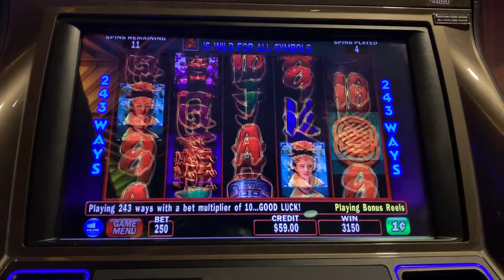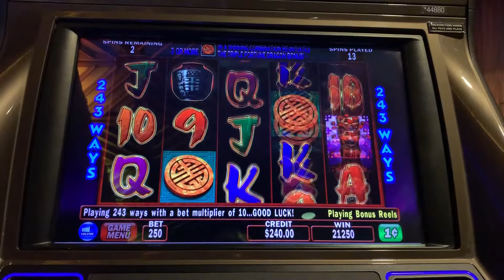IGT Triple Fortune Dragon Bonus Big Win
$2.50/spin, Mirage@LasVegas